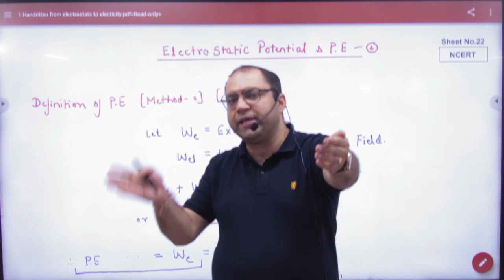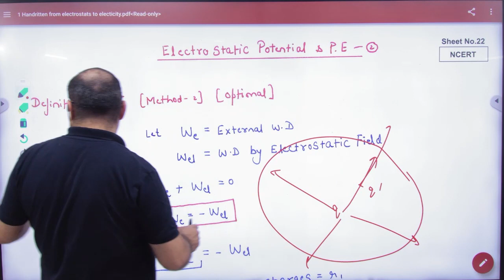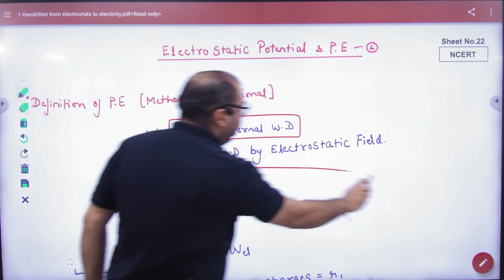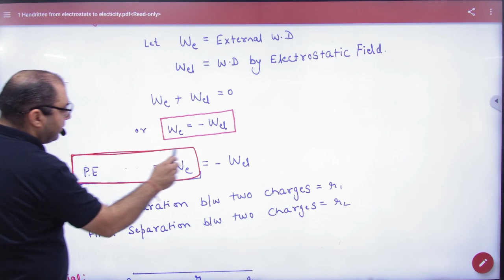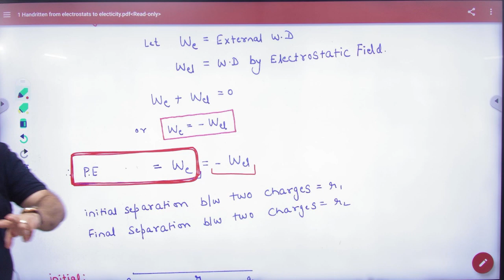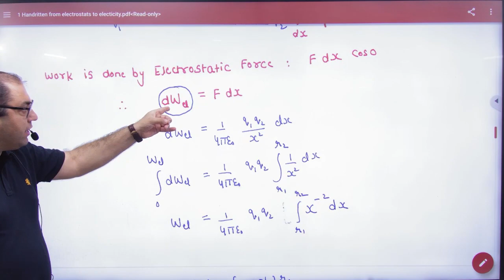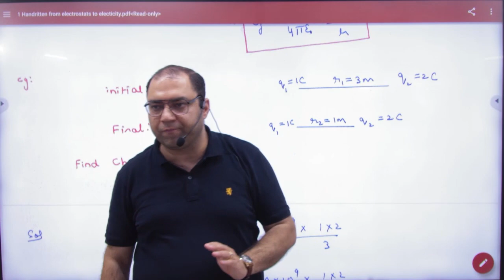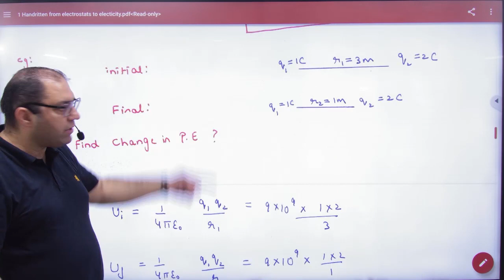3 Work done by external and electrostatic